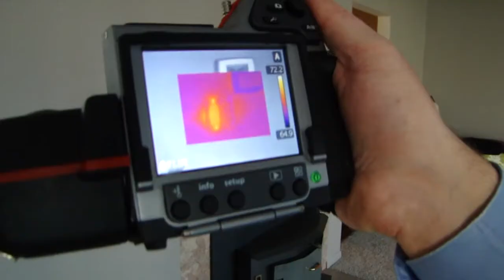Introduction to Clean Energy Coalition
Clean Energy Coalition is a non-profit organization that builds public/private partnerships to advance clean energy technologies and build healthier communities. We help municipalities, businesses, and individuals understand the wide variety of opportunities for reducing dependency on fossil fuels and boosting energy efficiency. As practical, objective advisors, we develop projects and policies to help make sustainability goals a reality.